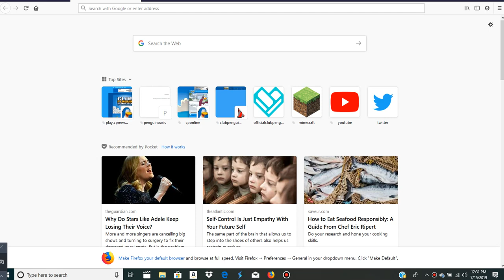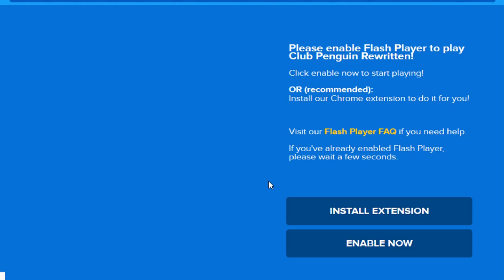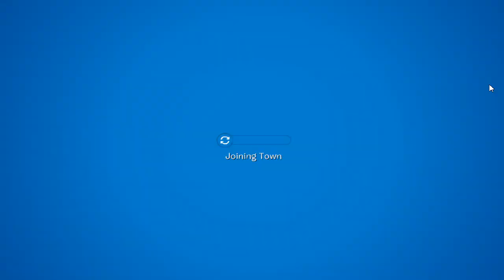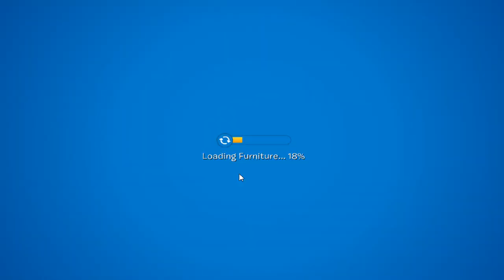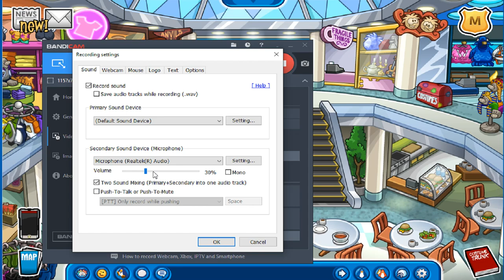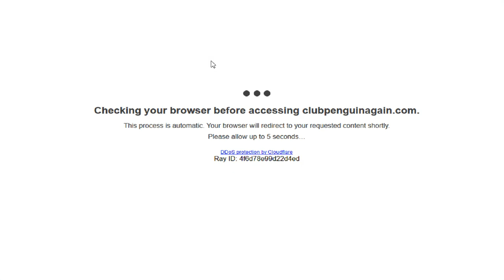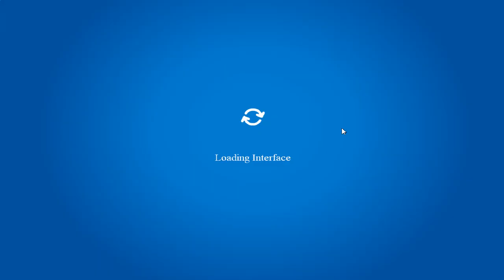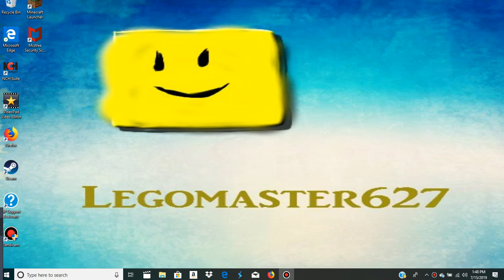Chilling On CPPS Ep. 60! July 15,2019!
ENJOY EP. 60 OF CHILLING ON CPPS!!! :D NEXT Episode: July 16!